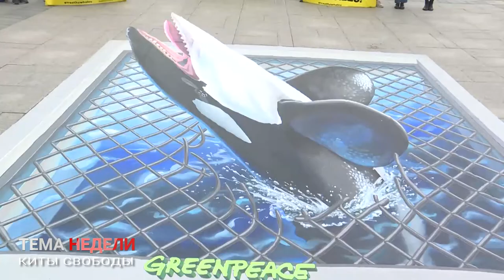КИТЫ НА СВОБОДЕ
На этой неделе в Приморье завершилась, можно сказать, международная  эпопея. За событиями, которые разворачивались вокруг «китовой тюрьмы» в бухте Средняя под Находкой, несколько месяцев следили во всем мире.  Косатки и несколько белух обрели свободу в августе в Охотском море. И вот в понедельник, 11 ноября, стало известно, что все остававшиеся в бухте Средняя белухи - а это без малого 50 особей - выпущены на вольные хлеба в Японском море у побережья Лазовского заповедника. А буквально накануне специалисты ВНИРО сообщили, что выпущенные белухи движутся вдоль  побережья Приморья. По словам экспертов, животные были выпущены на волю в хорошей физической форме. На этой позитивной ноте вспомним, как развивалась ситуация с «китовой тюрьмой», и кто сказал решающее слово в битве наживы и закона.